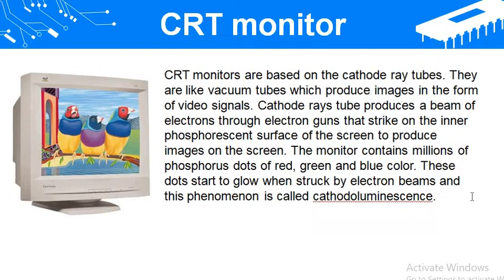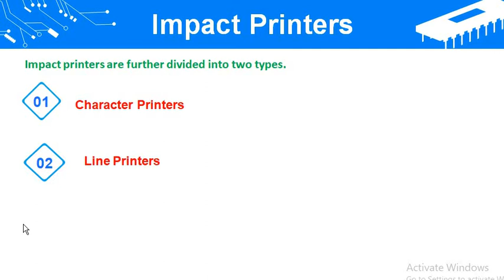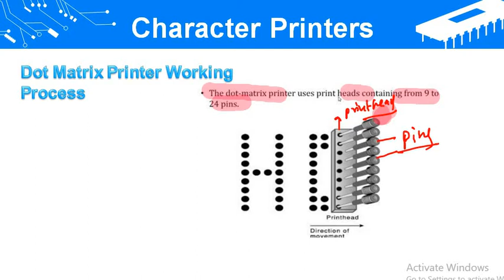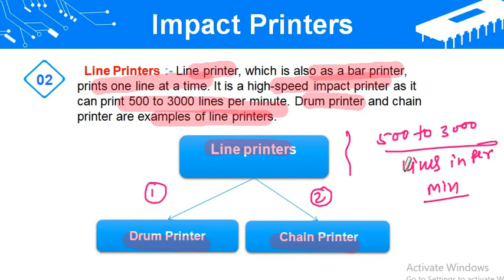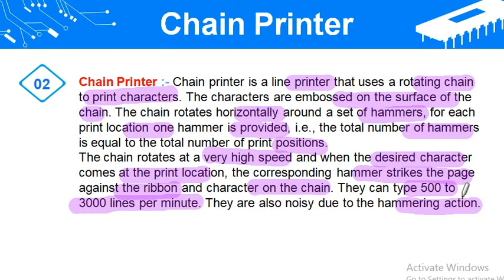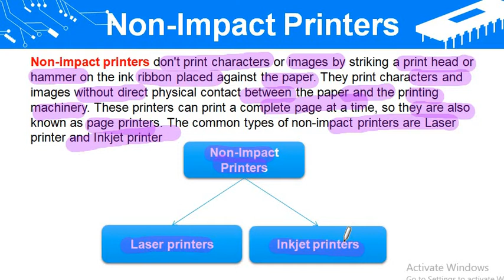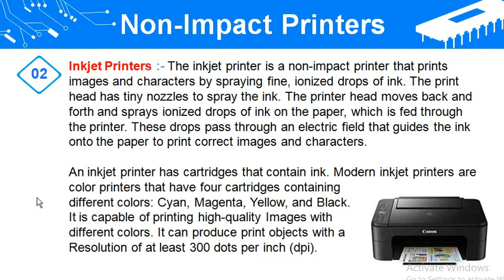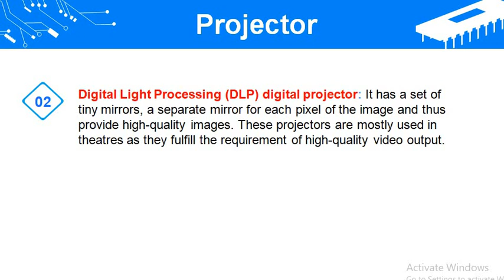Fundamentals_of_Computers_Lecture_11|| Output_Devices_Part-02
This video useful for BCA/ PGDCA/DCA/BSc.(C.S.)/BSc.(I.T.)/ B.Com (Computer Applications) and Other Competitive Exams like Bank/SSC/ UPSC/PSC/and Other State Exams like Constable/ S.I. / and Subordinate Exams

BCA as a Good Carrier Option after 12th | BCA is Degree Course or not? Scope of BCA | Jobs in BCA?

FOR ADMISSION REGARDING ANY QUERIES SO YOU CAN CONTACT - IIPE, BHOPAL

Director: Dr.Sharad Gupta (P.H.D.)

Academic Head: Mr. Shivam Gupta (M.C.A - FROM  NIT, BHOPAL)

Address:- Plot no. 18, Zone - II M. P. Nagar,  Bhopal (Madhya Pradesh) - 462011